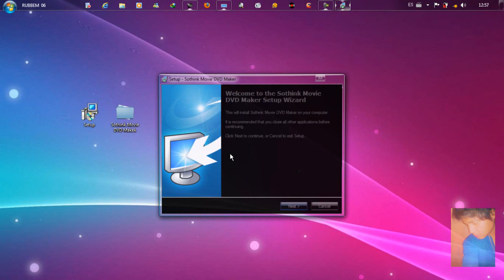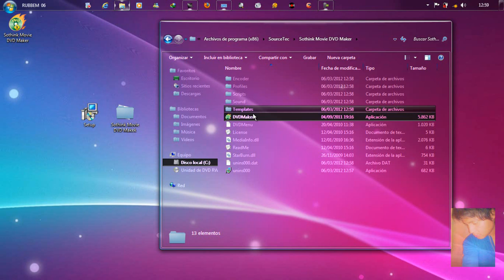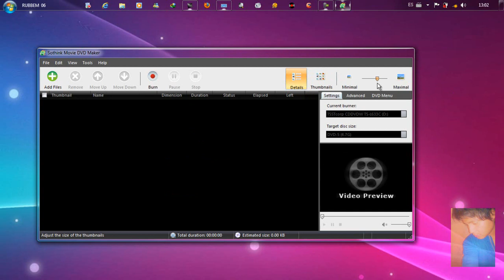COMO INSTALAR EL SOTHINK MOVIE DVD MAKER FULL by RUBBEM06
Hola a todos con otro programa full..Esta vez se trata del SOTHING DVD MOVIE MAKER: Este programa nos permite crear DVDs personalizados de una manera fácil y rápida. Sólo tiene que seleccionar los vídeos que desea incluir en nuestra recopilación, clasificación en el orden que desea que aparezcan, presione el botón Grabar, y eso es todo...espero que les guste RUBBEM06
AMIGOS TIENEN QUE ESTAR SUSCRITOS PARA OBTENER LA CONTRASEÑA GRACIAS .